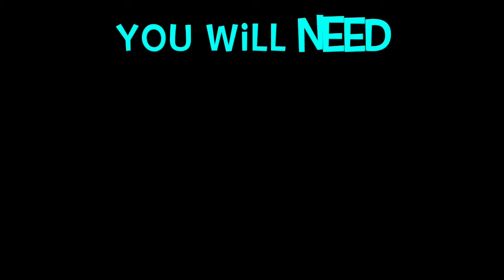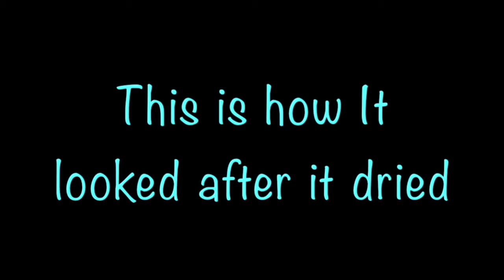INDIAN HEALING CLAY| WORLDS MOST POWERFUL CLAY MASK??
I tried the Indian Healing Clay mask on my hair and my face and the results were surprising!! I didn't expect for it to bring my curls back from slight heat damage but it did!!! And for my face it helped with my acne but you'll have to be consistent for it to help you.

S N A P C H A T | N8nchalant

Comment videos ideas for me for more content 🤪